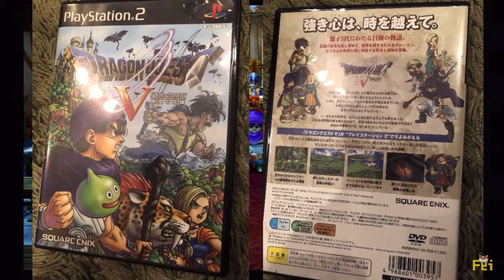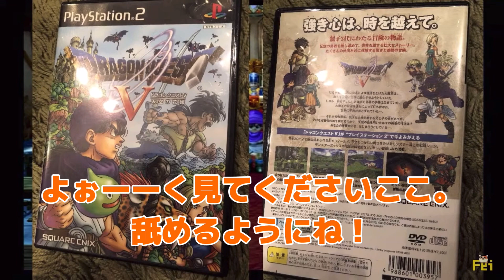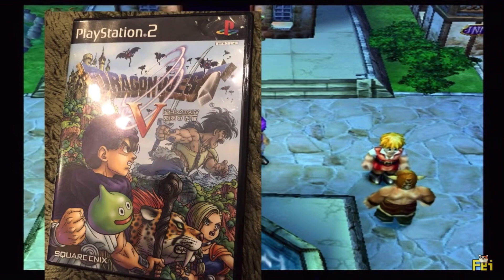【切り抜き】ビアンカを愛しすぎてる男VSフローラ派リスナーの終わらない戦い！【フェイチャンネル】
ビアンカを愛しすぎてるフェイさんと、フローラ派のリスナーさんのやり取りは1時間以上！切り抜ききれません！！ww
独自の解説(偏見)も混ぜつつ、論破していくまでをお楽しみ下さい。

【GW2022特別企画】ドラゴンクエスト5 PS2版【一番好きなドラクエをわくわくでプレイ！】 youtu.be/gi0ojGPPq5o @YouTubeより